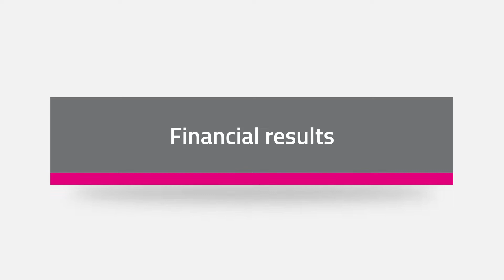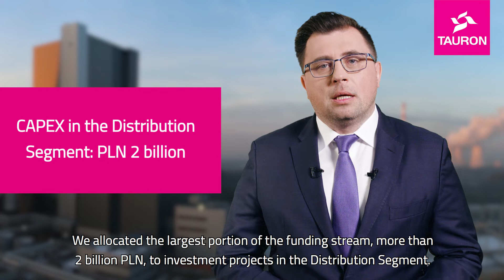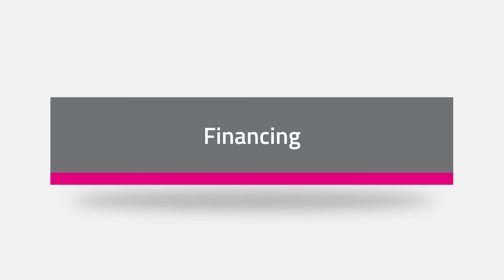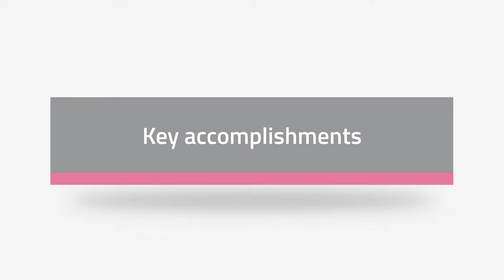FY 2018 results – CEO’s commentary